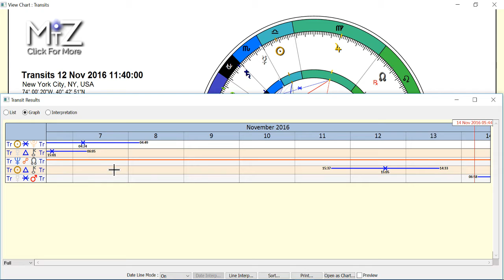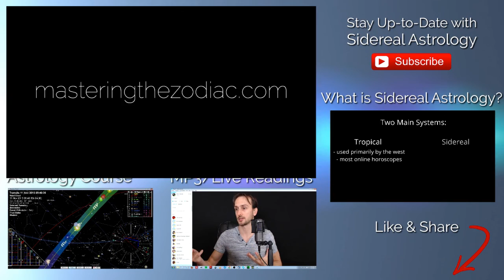Capricorn Weekly Horoscope: November 7 to 13, 2016 - True Sidereal Astrology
This weekly horoscope has a culimation of the new beginnings that started last week. By week's end there is more awareness, momentum, and a cultivation of what we started. It's a great week to take steps in the direction we set our for ourselves as well as putting energy into what is working for us.

Three planets change signs this week: Mars, Venus, and Mercury. This is a shifting week where our values, desires, and minds are changing. With the South Node getting closer to Neptune there are old patterns being released. With the Sun in harmonious aspect with Pluto and Chiron.. positive changes and healing.